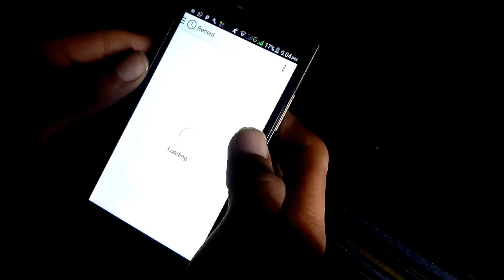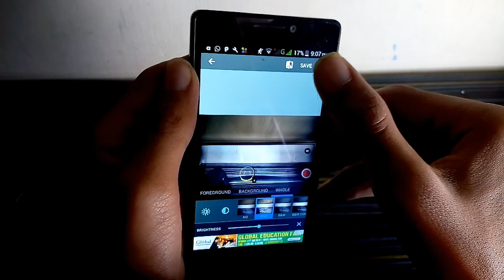How to EDIT your photos LIKE A PRO ...EP:1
Dosto yeh h ep 1
Jisse app apne photos ko like a pro edit kr sakte ho
Toh isko like jarur kr dena
Isme apko kuch manual setting mil jati h
Iski app ki link neche de gayi h
Aur muje instagram pe follow jarur krna

Link
After focus